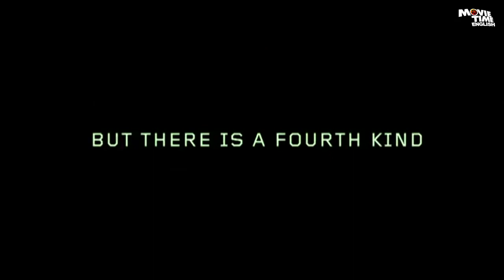LEGENDARY CREATURE - English Trailer | Hollywood English Action Movies | Monster Movies In English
Presenting Official English Trailer of Superhit Hollywood Action Movie HD (Hollywood Movie Trailer In English, English Movies, English Trailer) "LEGENDARY CREATURE" Starring Josh Eisenberg, Paul Statman, Jennifer Churchich Etc. Exclusively on @movietimeenglish Sit back & enjoy.

Credit:
Starring : Ed Quinn, Pascale Hutton, Cindy Busby Etc
Directed by : W.D. Hogan
Produced by : Josy Bernard

Synopsis:
Scientists have discovered a legendary creature which has existed on earth since the beginning of time. Finally the creature awakens and causes worldwide destruction